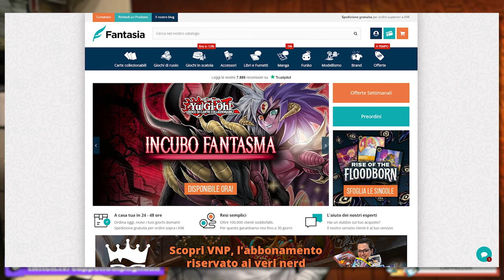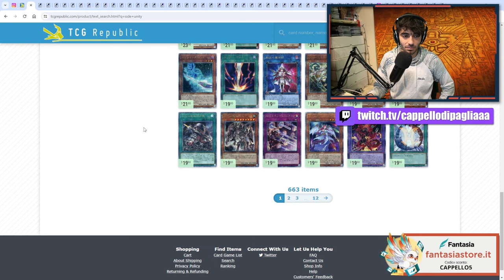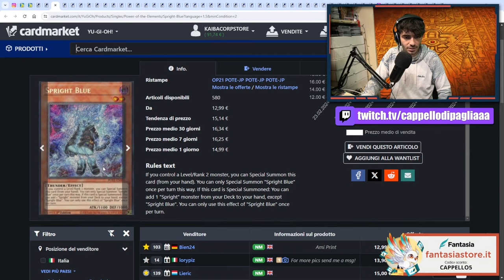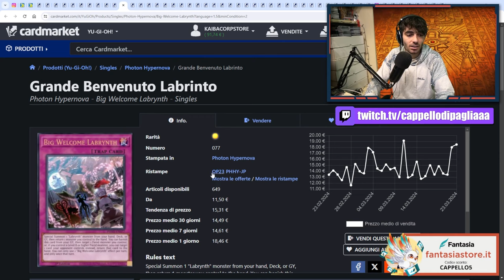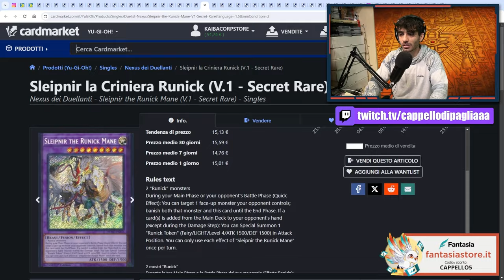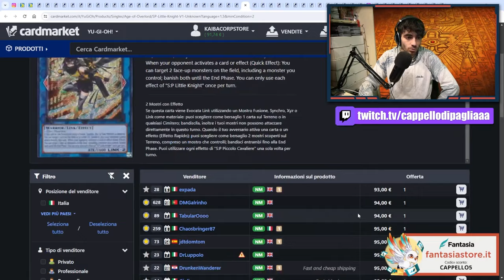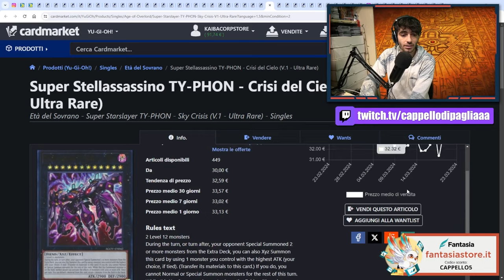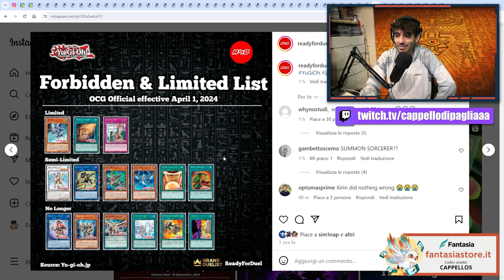I nuovi TIN 2024 hanno SPACCATO il mercato! - Yu-Gi-Oh! MARKET WATCH